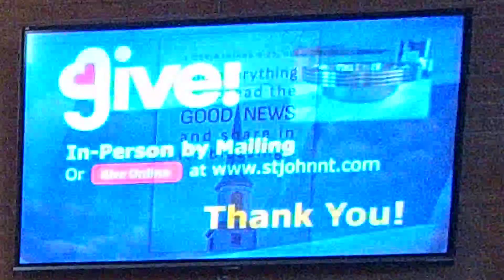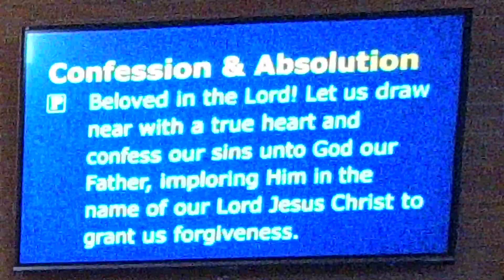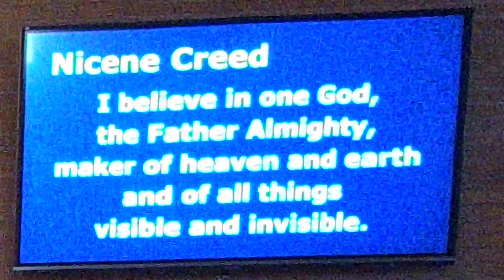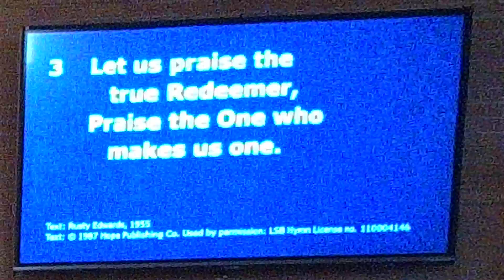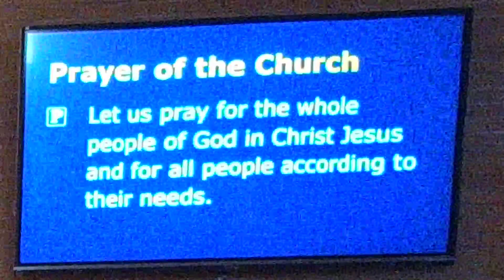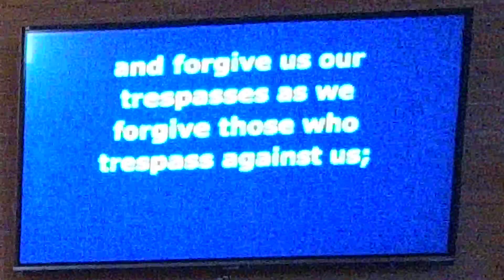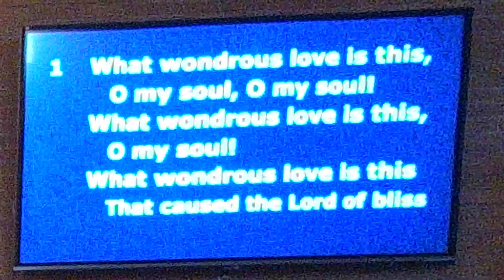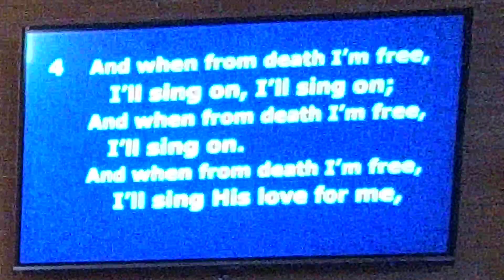Sunday Worship, February 4, 2024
St. John Lutheran Church & School, North Tonawanda, New York